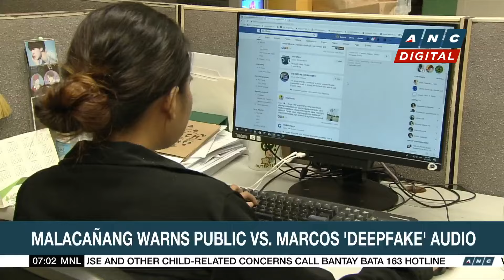Marcos: First lady not used to politics | ANC